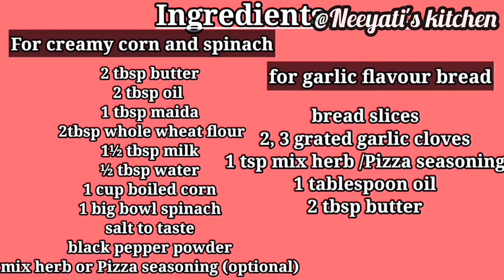Creamy corn and spinach||toddlers breakfast ideas|healthy breakfast recipes Idea's indian family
toddlers breakfast ideas|healthy breakfast recipes Idea's indian family|Creamy corn & spinach recipe

toddler breakfast ideas
lunch ideas for toddlers
toddler dinner recipes
toddler dinner recipes indian
toddler snacks indian recipes
bedtime routines for toddlers
quick and healthy dinner ideas
evening snacks for toddlers indian
toddler recipes indian
toddler conversation learning Medium volume
toddler cooking video High volume
2 year old baby learning activities High volume Content gap for Shorts
healthy breakfast ideas for weight loss